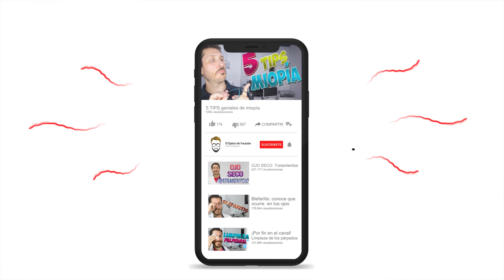📢 ¿Puede dejarte CIEGO el "LASER" de un TERMÓMETRO? 🔥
Hace unos días empezó a correr sobre todo por Whatsapp, pero también por otras redes sociales la información de que los termómetros de no contacto podrían dejarte ciego si no estaban bien calibrados. La información se sustenta en una base de rayo láser, en el vídeo te explico si la ciencia puede apoyar esta teoría o no

👩🏻‍🏫 ¿Tienes hijos en primaria y necesitas ejercicios para que aprendan mucho más? Sigue a la PROFE DE PRIMARIA y olvídate de excusas para ayudar a tus hijos

00:00 Introducción
00:32 Explicación del bulo
01:10 ¿Qué es un bulo?
01:33 ¿Son seguros estos termómetros?
03:13 ¿En quién confiar en estos casos?